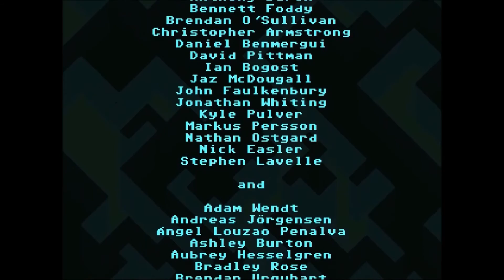The Final Frontier | VVVVVV Part 6 (Finale)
Welcome to the VVVVVV finale! Yep, this is the last episode. Make sure to comment similar games if you enjoyed it.
Like the series? Leave a like or comment to support it!

▼Absolutely loving the series? Here's some similar ones to enjoy!▼